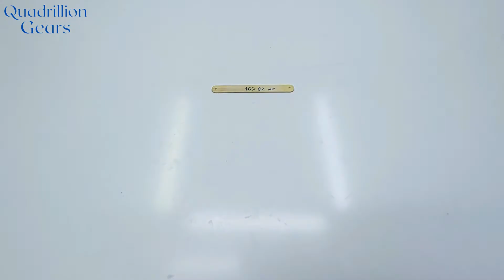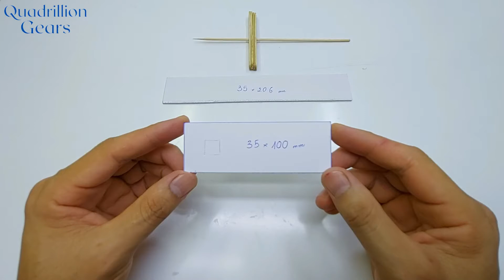How to make RC Car with Rubber Band Gun that shoot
In today's video I want to show you How to make RC Car with rubber band gun that shoot.